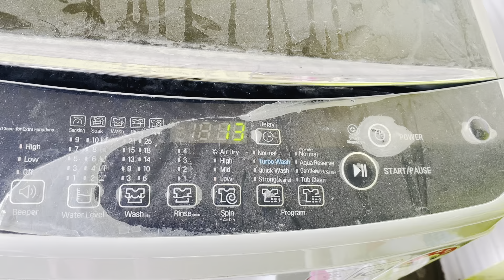Home Cleaning After Tyohar।Festival Ke Baad Ghar Ka Makeover 😍Ghar Ka Deep Cleaning Routine Cleaning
Ihope enjoy this video hit like.

Today, join me for an exhilarating Home Cleaning Vlog where we'll transform my messy haven into an oasis of organization and freshness! 🌟 From tackling the kitchen to conquering those dusty corners, I’ll share my top eco-friendly cleaning hacks that will not only brighten your spaces but also spruce up your spirits! 💖 Whether you’re a cleaning pro or just starting your tidy-up journey, you’ll find tips and inspiration galore! Let's make cleaning fun together! 💪

cleaning vlog
cleaning
long vlog
kadai kaise saaf karenfridge ki badbu kaise saaf kare
safai karte samay na kare ye galtiya
ghar ko saaf kaise kare
maa yeh kaise karun
cleaning tips
kitchen deep cleaning
cleaning hacks
bathroom ki safai kaise karen
sofa clean kaise karen
deep cleaning
deep cleaning sofa
cleaning routine
maa yeh kaise karun cleaning
ghar ki safai jaldi kaise kare
fridge ki badbu kaise saaf kare
kitchen ki safai kaise kare
diwali ki saaf safai kaise  kare
cleaning,house cleaning
ghar ka kaam jaldi kaise kare
cupboard me kapde kaise rakhe
almirah me kapde kaise rkhe
almirah mein kapde kaise rakhe hain
kapde rakhne ki almari
almari mein kapde set kaise karen
almari mein kapde rakhne ka tareeka
kapde kaise teh karte hain
kapde ki almari
bacchon ke kapde kaise arrange kare
alamari set kaise kare
choti almari kaise jamaye
choti si almirah ko kaise organize karein
almari kaise set kare
kaise sajaye almirah ko
maa yeh kaise karun,almari
cleaning motivation
house cleaning
depression cleaning
cleaning my room
cleaning bedroom
cleaning hacks
cleaning routine
cleaning my messy room
deep cleaning my room
free cleaning
extreme cleaning
hoarder cleaning
autistic cleaning
my cleaning routine
biohazard cleaning
common cleaning mistakes
cleaning tips
cleaning mistakes to avoid
spring cleaning
deep cleaning my messy room
bathroom cleanin
cleaning bathroom
toilet cleaning
shower cleaning
bathroom
how to clean a bathroom
diy bathroom cleaning
clean bathroom
speed cleaning
bathroom deep cleaning
bathroom hacks
cleaning routines
cleaning videos
bathroom speed clean
bathroom clean with me
cleaning tips
cleaning hacks
cleaning motivation
cleaning tips and tricks
cleaning routine
cleaning,speed cleaning
professional cleaning tips
daily cleaning routine
pro cleaning tips
easy cleaning tips
best cleaning tips
cleaning tips and hacks
housekeeper cleaning tips

Jai ho Bholenath 🙏🙏

Keep loving………🥰🥰🥰
Keep supporting……..🙏🙏